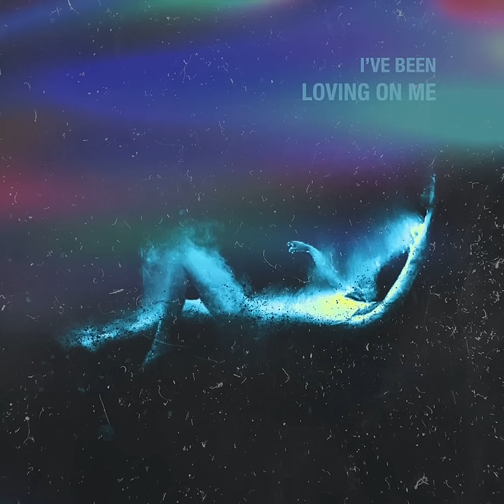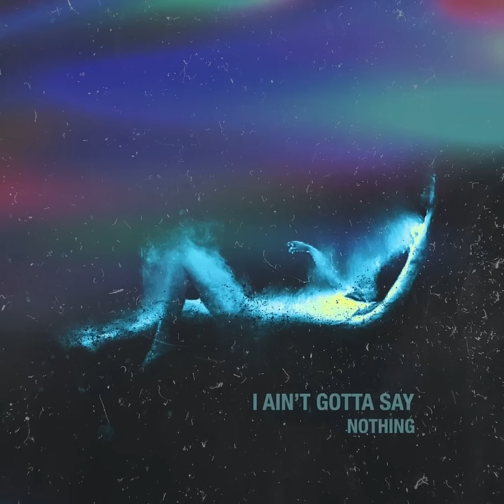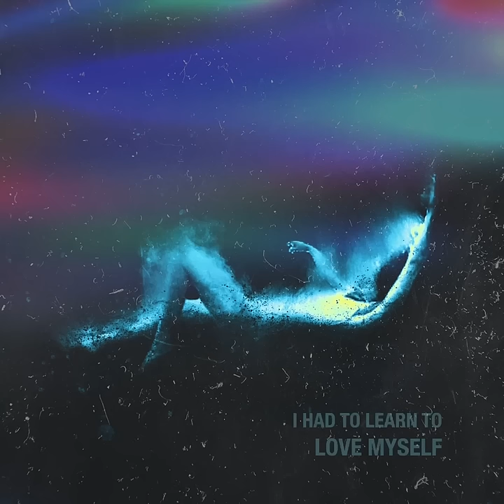Jayson Lyric - Self Love (Lyric Video) ft. Nevaeh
Jayson Lyric - Self Love (feat. Neveah)

How do you practice self love or self care? This process may look different for everyone and you have to learn how to love yourself as an individual. There is an epidemic of low self-worth, mostly because of things depicted on social media and within the media. Self love is more than just changing your hair, changing your wardrobe, or attempting to redefine yourself. Self love is about learning to appreciate yourself physically, emotionally, and spiritually. The record has a double meaning, not only loving yourself mentality but also physically. Jayson Lyric believes self care is a huge component of self love. It builds self awareness, self worth, and self esteem. Remember loving yourself is not selfish, therefore, find daily routines to treat yourself and to find a deeper connection of self.